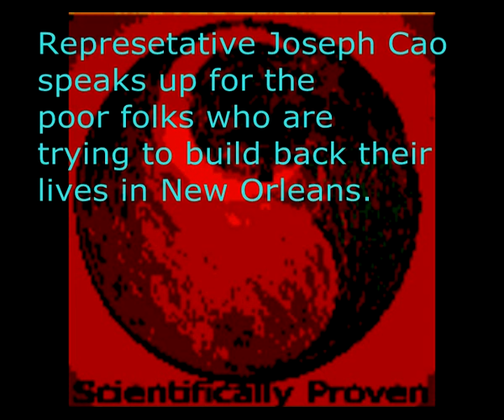Joseph Cao disappointed by partisanship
New Orleans Rep Joseph Cao speaks up for the poor people of New Orleans who are still trying to rebuild their lives.